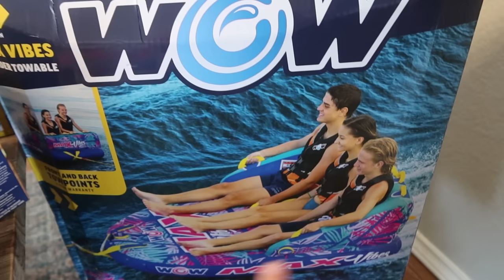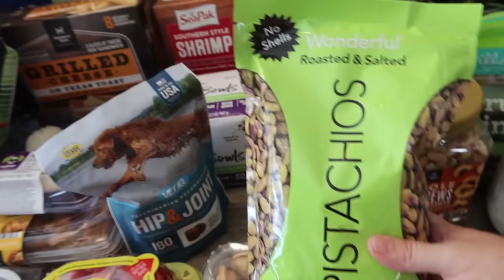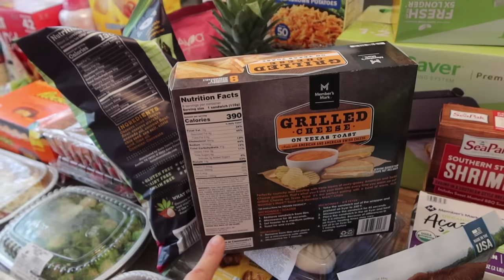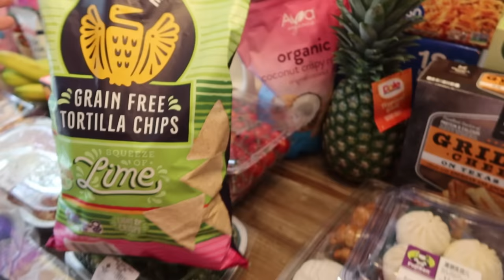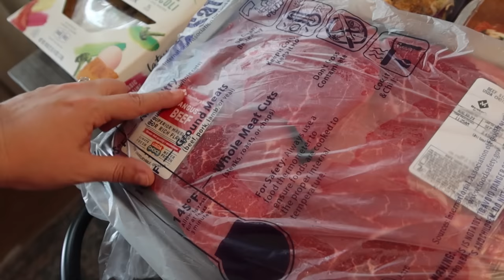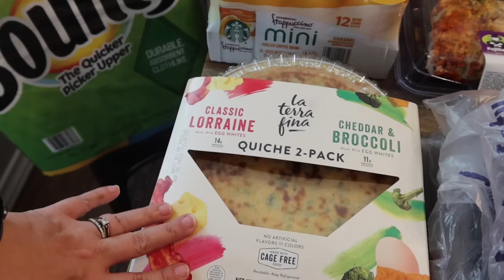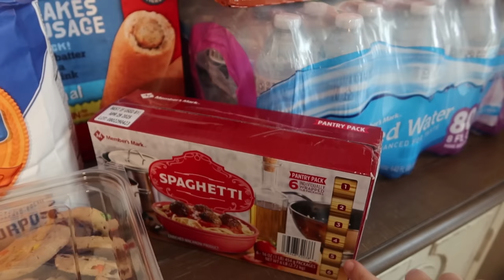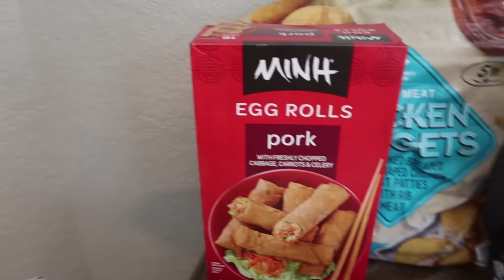Massive Sam's Club Haul with Prices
Today I am sharing a massive Sam's Club haul and including prices as well. We spent a little over $1,100 and definitely went in knowing we wanted to stock up on several items.